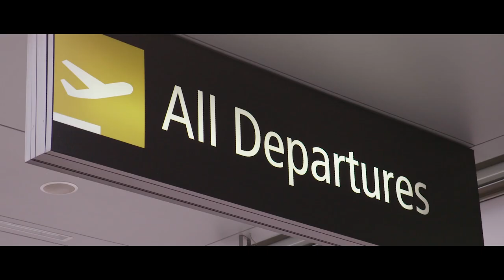Working with Air New Zealand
Air New Zealand support DOC’s Threatened Species Ambassador, Nicola Toki, to help raise awareness for our threatened native plants and animals. With this support, Nicola is able to inspire New Zealanders about nature and the plight of our threatened species.